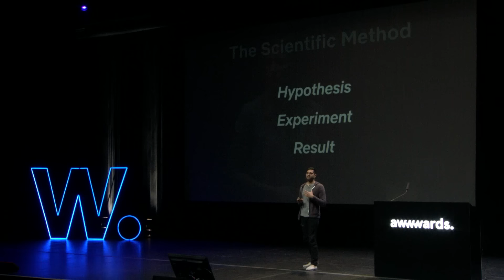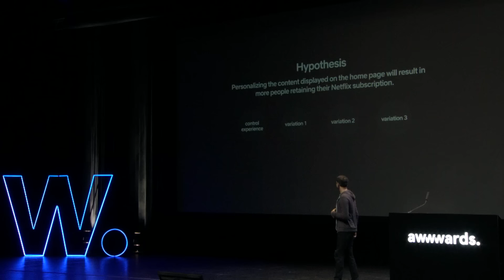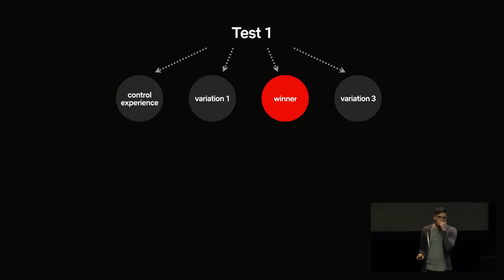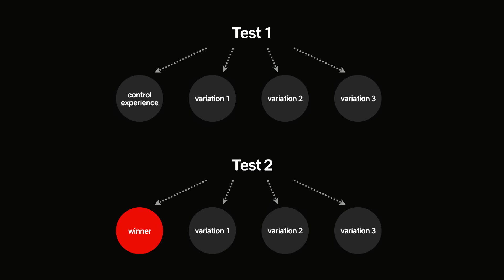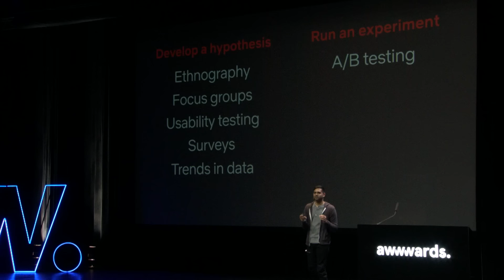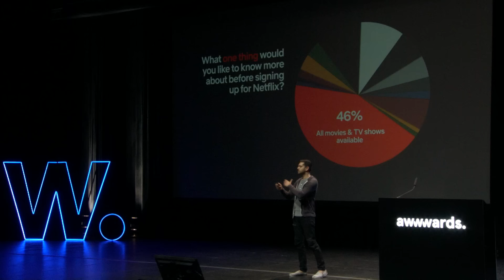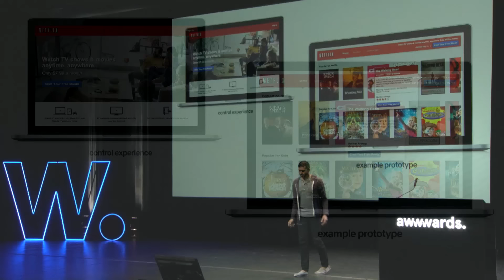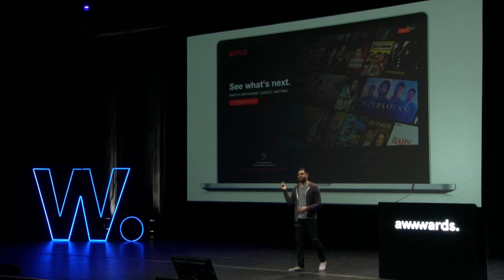Netflix Product Designer | Navin Iyengar | Design Like a Scientist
Product Designer at Netflix, Navin Iyengar reveals how Netflix applies experimental thinking to design using A/B testing and tells us how to design like a scientist at Awwwards Conference San Francisco.